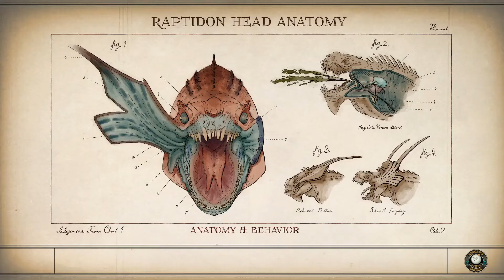Let's Play - The Outer Worlds: EP 12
Hard Difficulty